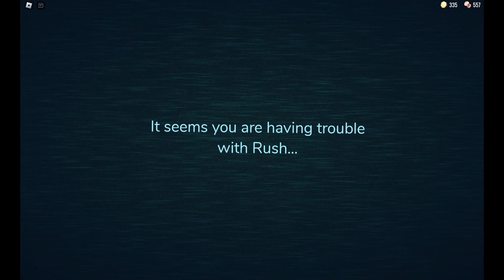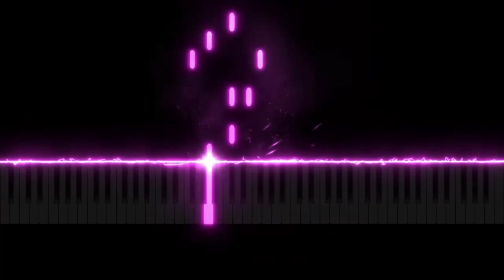Roblox Doors Finally Works!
Roblox finally works and I am able to make content on it again! My ping was the problem and I got it fixed with a VPN.